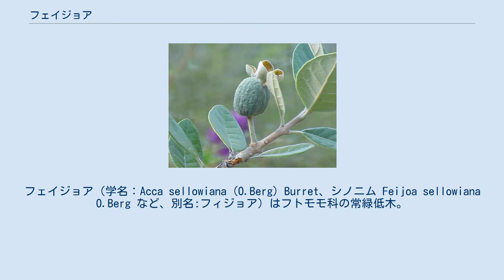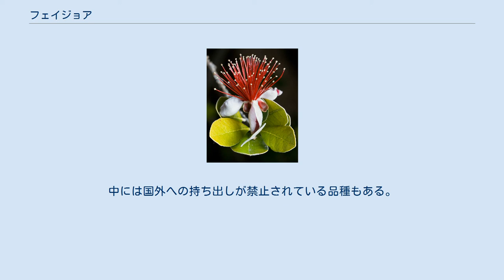フェイジョア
フェイジョア（学名：Acca sellowiana (O.Berg) Burret、シノニム Feijoa sellowiana O.Berg など、別名:フィジョア）はフトモモ科の常緑低木。
果物として食用に栽培される他、庭木や生垣用としても評価が高い。
ウルグアイ、パラグアイ、ブラジル南部原産。
 フトモモ科の熱帯果樹としては珍しく-10℃ほどまでの耐寒性がある。
病害虫や乾燥、高温にはかなりの耐性があるが、環境が悪いと結実しない。
樹高は大きな原種で約7m、ほとんどの改良品種では約3mほどに収まり、樹形も整えやすいがやや成長が遅い。
卵型の葉は表は濃緑で裏は銀色、もしくは白色をしている。
栽培は容易で基本的に無農薬で育成できる。
 夏に径4cmほどの花をつける。
花弁は内側が赤褐色、外側が白色で分厚く、糖分を含んで甘みがある。
ハチドリのような小鳥類がこの花弁を摂食するときに花粉が運ばれる。
日本ではヒヨドリなどが花弁を摂食するが、花粉の媒介は蜂によるものがほとんどである。
多数ある赤い雄蕊が非常に目立つ。
芳香はほとんどない。
 多くの品種が自家不結実性なので、結実されるためには異品種を並べて植える必要がある。
自家結実する品種も増えてきているが、いずれも他品種と交配させることで結実数やサイズが改善する。
人工授粉も有効で、開花した直後の若い花に受粉することが重要とされる。
 日本では10月下旬-12月中旬に果実が実る。
果実にはパイナップルとバナナの中間の様な芳香があり、生食またはジャムやゼリーなどの加工食品、果実酒などに利用される。
果実は通常、自然落果したものを更に追熟させてから食べる。
果実の中には石細胞を含むため硬い部分とゼリー質の柔らかい部分が存在し、断面はゼリー質が花のような独特の形をしており、品種、生育状態によって対する割合は違ってくる。
果皮は硬い。
実が大きな品種は味が優れない。
殖やし方は接木、挿木が主であるが、実生樹の小ぶりな果実が美味しい傾向にある。
 枝の先に混合花芽を形成するので強い剪定を行うと翌年の開花、結実量が悪化する。
 花から果実まで楽しめる丈夫な常緑低木であるため、ニュージーランド、オーストラリア、アメリカ、イスラエルなどで庭木や公園樹として人気が高い。
ニュージーランドは最大の生産量を誇り、一般家庭でも多く消費され、ヨーグルトやアイスクリームなどに加工される他、乾燥させた果肉を使ったフェイジョアティーが広く飲用されている。
逆に原産地である南米ではそれほどメジャーではなく、一部で生食されるに留まる。
 日本では1980年代にキウィフルーツに続く新果樹として注目されたこともあったが、現在まであまり普及していない。
原因として、遺伝的に異なる個体間で受粉しないと結実しない（自家不和合性）であること、果実が一般的に出回らず訴求力に欠けること、生食時の食味がそれほど良くないことなどがあげられる。
また、初期に販売されていた苗木に、成長が遅かったり結実性が悪い個体が多かったことも普及を妨げた一因となったが、これらは当時の粗悪な実生苗によるもので、最近は自家結実し食味の改良された個体が導入されている。
それに伴い、近年では家庭果樹として見直され、ポポーに並び小規模であるがブームになっている。
しかし、未だ日本にはまとまった産地がなく少数の農家が存在する程度である。
北関東付近まで露地栽培が出来る耐寒性があるため、果樹としてだけでなく様々な利用が期待される。
 極早生から晩生、鶏卵程度から300gを超す果実の品種まで様々。
 生産地周辺のマオリ語由来の地名が付けられたものが多い。
 これら以外にも世界中に多くの改良品種があるが、日本には一部のものしか導入されていない。
中には国外への持ち出しが禁止されている品種もある。